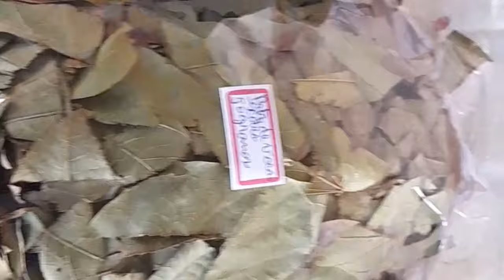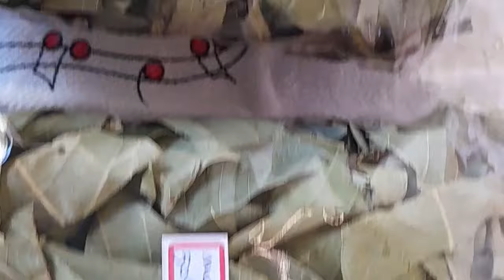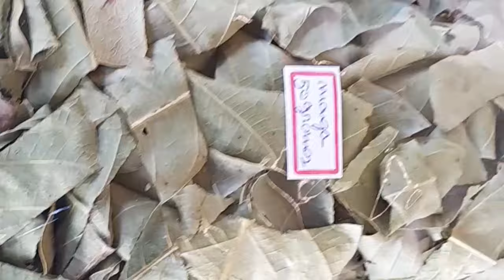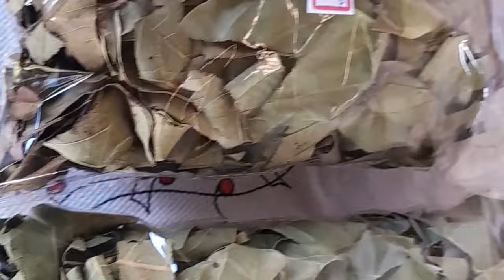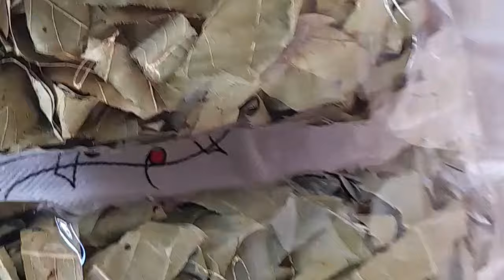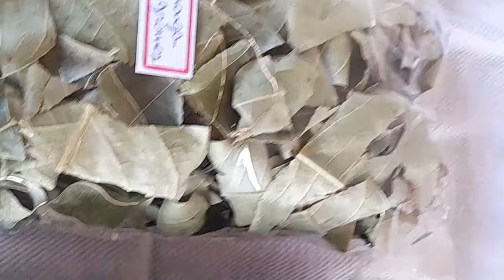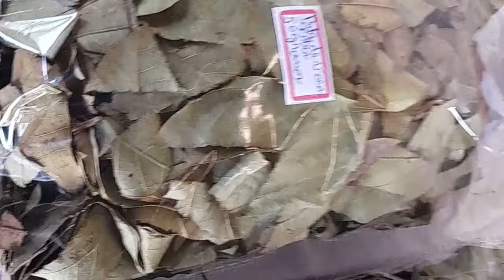como tratar diabetes (4 plantas)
CEP 86240000